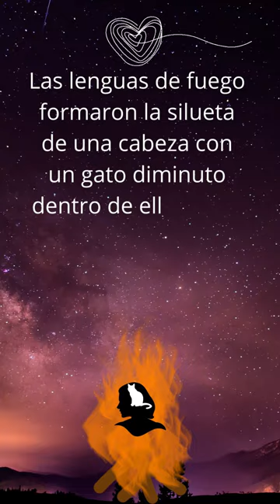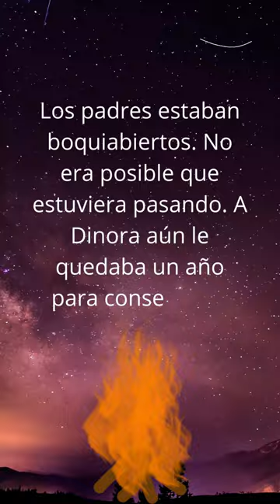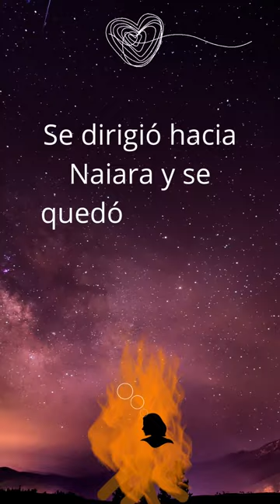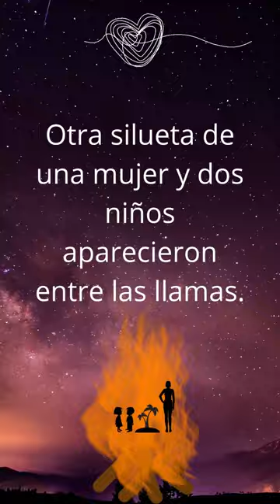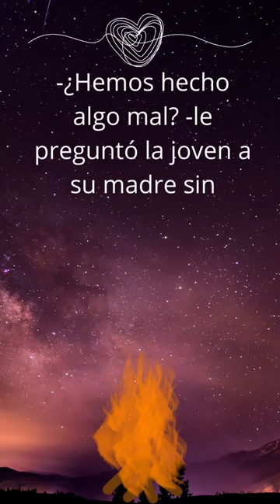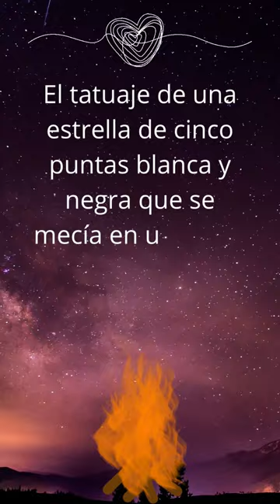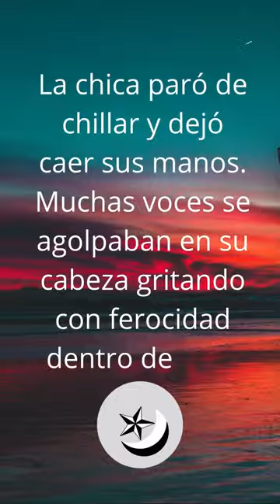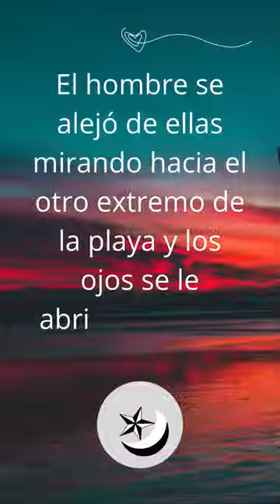SEDUCIDA #2 de MARYAH WELL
Bienvenidos a mi canal!! Aquí vais a encontrar una novela TOTALMENTE GRATIS!!
SINOPSIS: La vida de Tiaila y sus seis hermanas cambia totalmente cuando sus vecinos y “amigos” matan a sus padres.
Tiaila, al ser la mayor, decide cuidar de sus hermanas sin pensar en su vida.
Días antes de su cumpleaños, conoce a Delkan, un inspector de policía que la seducirá. Sin embargo, Tiaila debe decidir su destino. Debe tomar un rumbo: ¿el Bien o el Mal?

Cada día tendréis tres capítulos disponibles, excepto el domingo que serán dos capítulos y un booktrailer.